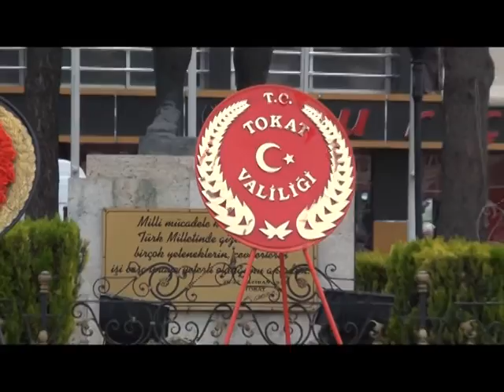Cumhuriyet Bayramı Tokat Protokol Çelenk Töreni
Cumhuriyetin 93.Yılı